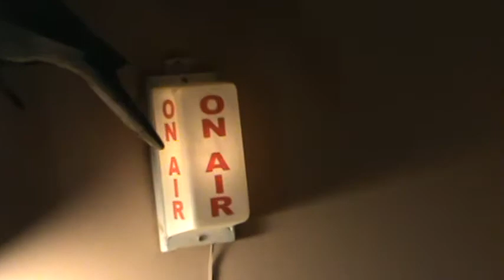THE REMAINS OF THE DAY/Tocatta&Fugue in D Minor MASH-up in QUAD !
What a great movie, from 1993 featuring Anthony Hopkins, Emma Thompson, Christopher Reeve, and other great actors of the time.. Some good movies were still coming out of Hollywood at this time, and THIS film,  "The Remains Of The Day" I recommend highly, if you have never seen... Darlington Hall.. the background..It
 is where it all began, and Anthony already knew his fate..Emma
became another chapter..That is all I will divulge..  Just a total, great film.. I figured this would be a great start for this clip, the famed "Tocatta and Fugue in D Minor" and it is in QUAD ! ! !
  Hope you enjoy this clip, and DO buy,rent, or see this film..
 A splendid performance by all ..and exceptional filming..

    *** ( I have no rights/interest to this music, NOR the film,
                 "The Remains of the Day" .. archive only ) ***